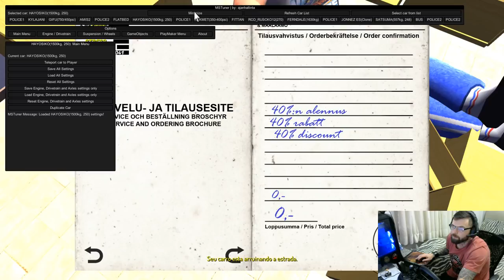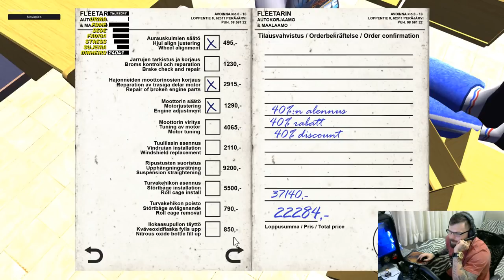My Summer Car - #15 racha prometido com a relação longa! 2º video do dia